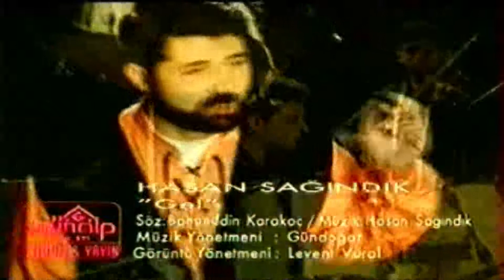HASAN SAĞINDIK - GEL